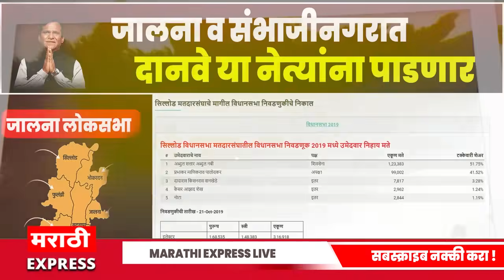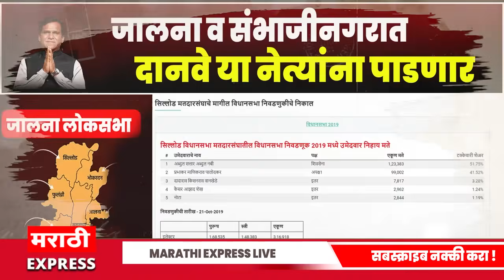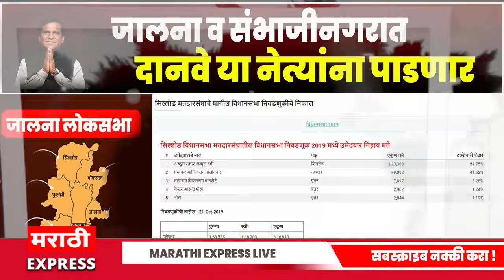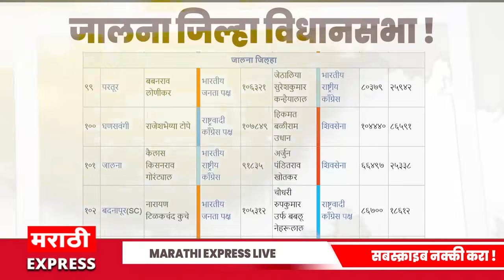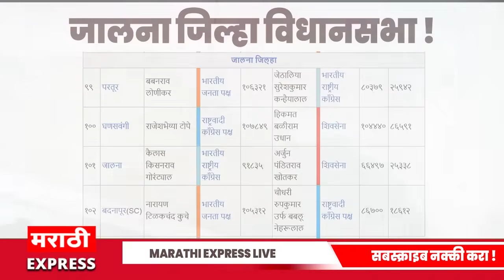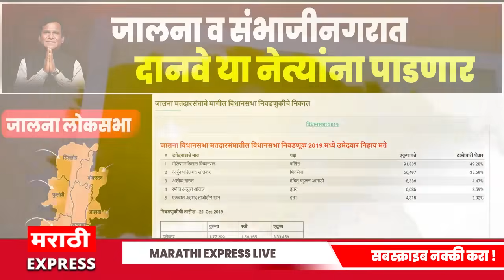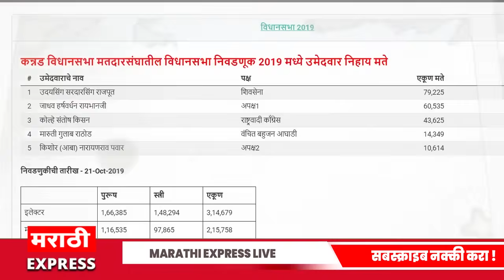सिल्लोड ,फुलंब्री. कन्नडचा आमदार दानवेंचा असेल ? रावसाहेब दानवे VS अब्दुल सत्तार | Raosaheb Danve